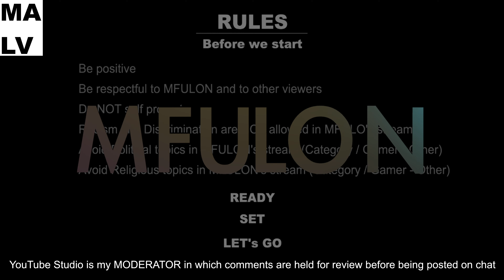Ranked Plat 1 and going up-down - Halo Infinite Gameplay - watch in 4K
I play haloinfinite Team Slayer and RANKED for fun and you can watch the game play on 4k resolution for everyone.

FORTNITE
Mon Tue Wed Thu  Fri 9pm-12pm  January 26 2024

ENG/ESP